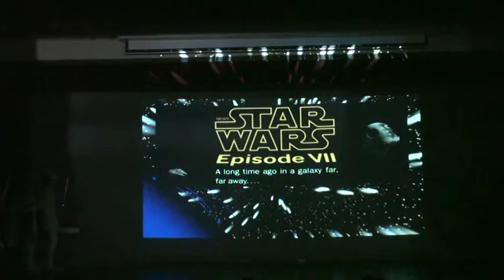URGAIN 2014 SEIGARREN MAILAKOAK Kurtso amaierako jaialdia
Azalpena